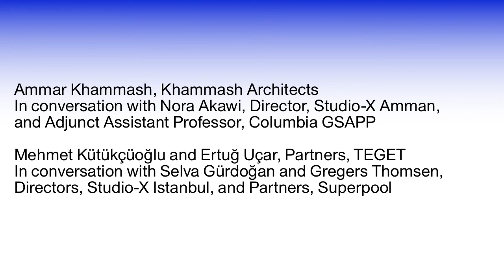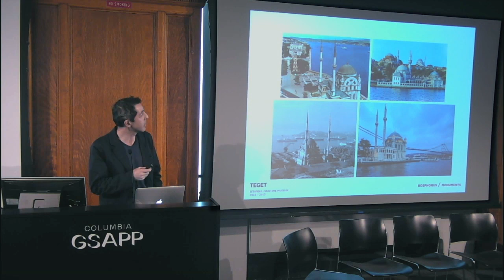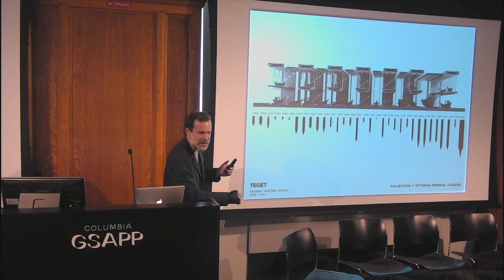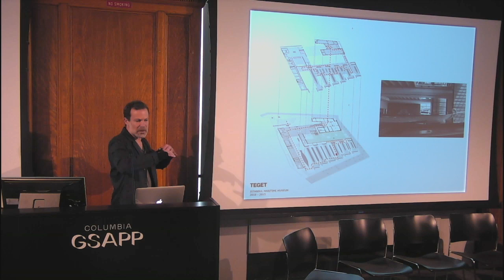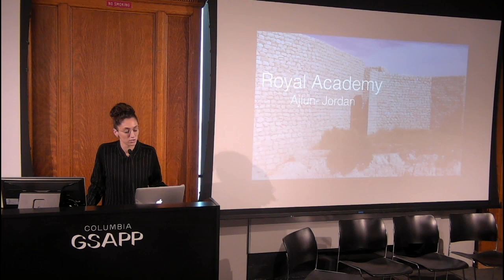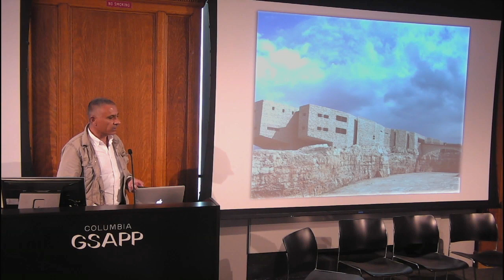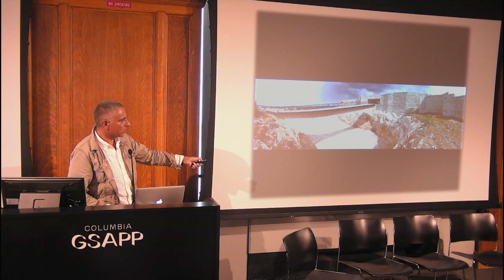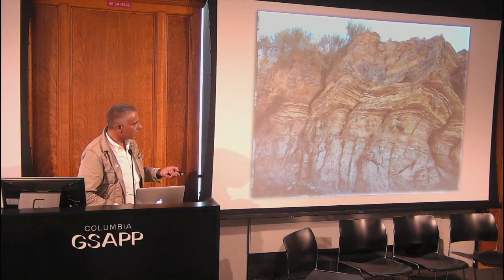Architecture Practice and the City: Amman & Istanbul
Architecture Practice and the City is a Studio-X initiative engaging design practices whose work addresses key debates taking place in their respective cities. Discourse on the city is explored through the examination of specific projects.

Speakers

Ammar Khammash, Khammash Architects
In conversation with Nora Akawi, Director, Studio-X Amman, and Adjunct Assistant Professor, Columbia GSAPP

Mehmet Kütükçüoğlu and Ertuğ Uçar, Partners, TEGET
In conversation with Selva Gürdoğan and Gregers Thomsen, Directors, Studio-X Istanbul, and Partners, Superpool

Co-Organized by the Studio-X Global Network and Columbia GSAPP.